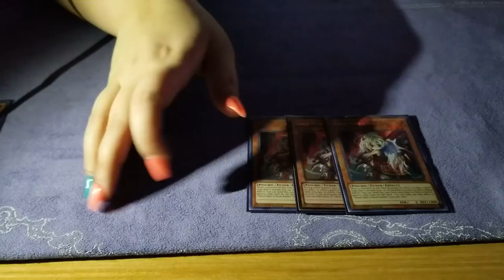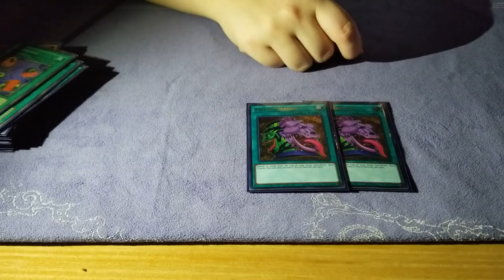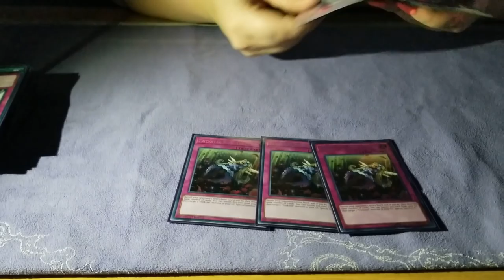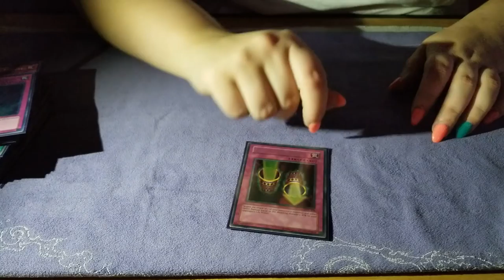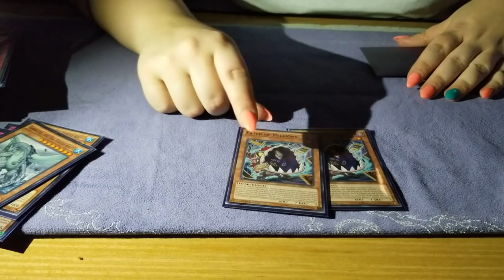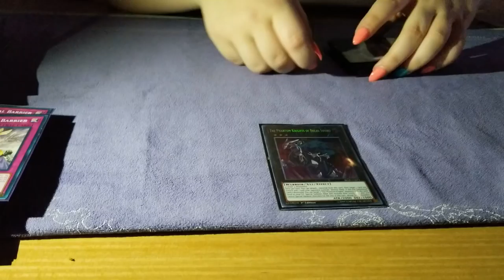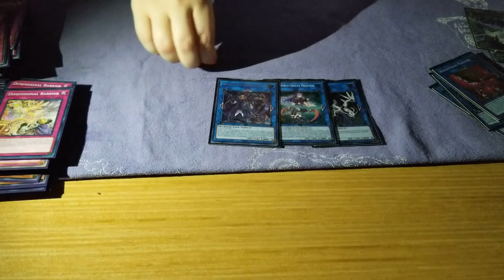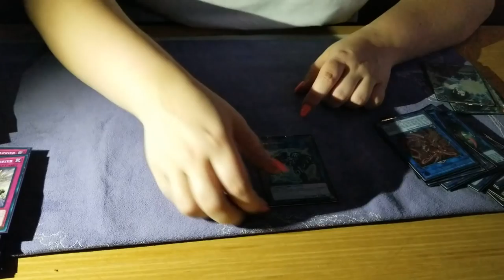Robin Riggs Regional Deck Profile.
Robin Riggs getting her first invite to nationals!